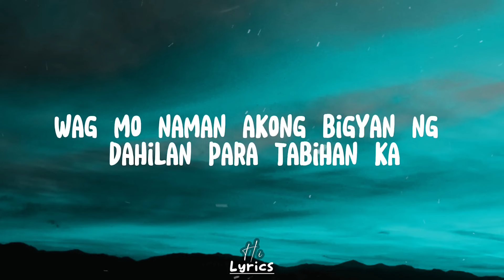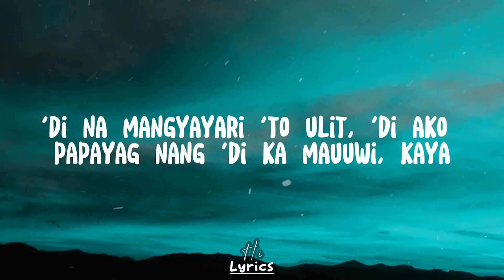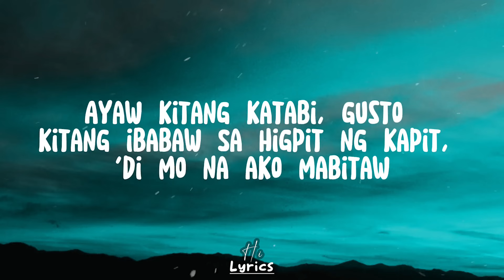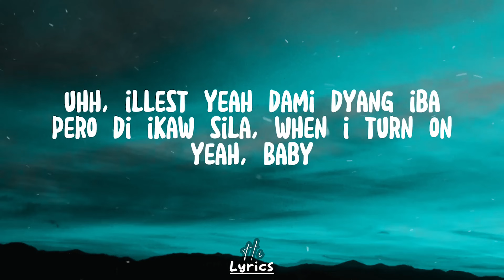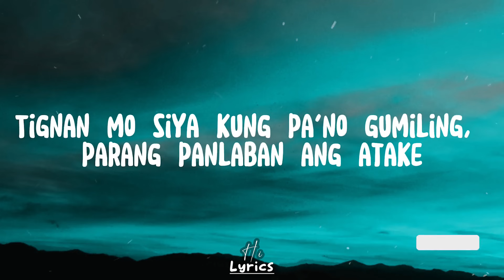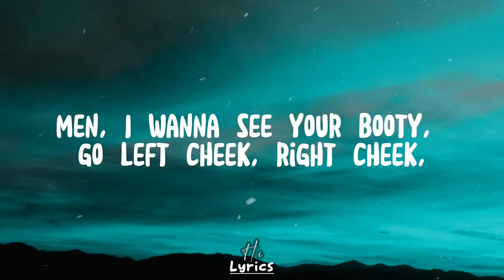Lagabog - Skusta Clee ft. Illest Morena (Lyrics)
Lagabog - Skusta Clee ft. Illest Morena (Lyric Video)

This song owned by:
Skusta Clee

Beat Produced by : Daddy Sauce
Mixed and Mastered by : Daddy Sauce, Flip-D & MadeinDVN